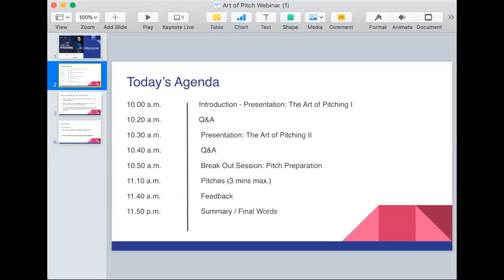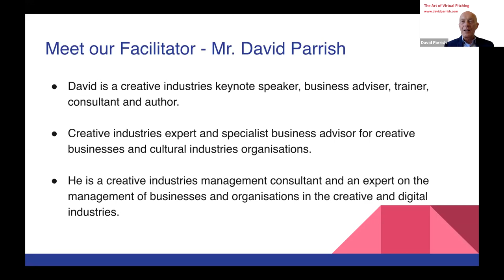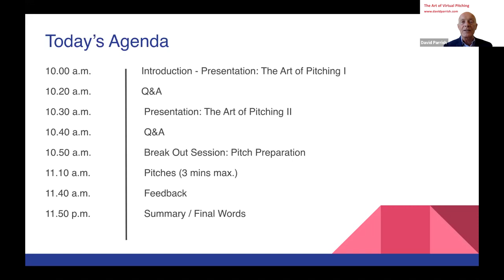David Parrish The Art of Virtual Pitching Part 1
Webinar Notes: The Art of Virtual Pitching

The webinar addressed pitching in two sections:
1. Key points about pitching in all circumstances
2. Specific tips about pitching in a virtual environment